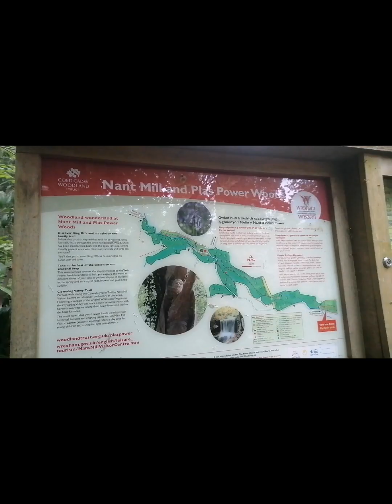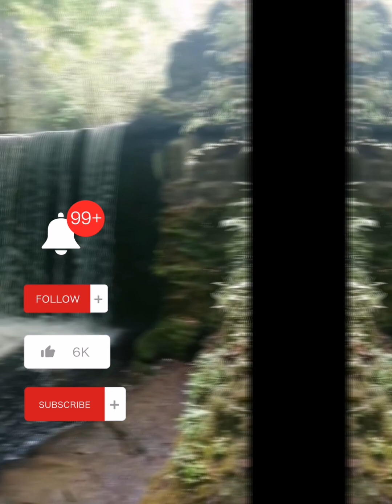da fellas wen out look for new places to fish come across absult EPIC SECRET WATER FALL UKHIDDENGEM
So set out on day of fishiery window shopping  and when  u get lost but find the place of ur dreams family day out walk belta